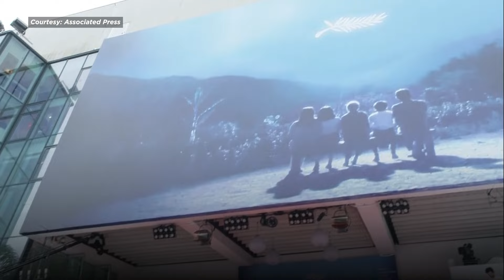Cannes 2024: Radhika Apte's 'Sister Midnight' & 6 Other Non-Bollywood Indian Films To Be Screened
This year at the 77th Cannes Film Festival, Indian representation is going to be big. Not in terms of Bollywood celebrities but in the cinema section. At least 7 Indian films will be screened this year, including 'All We Imagine As Light' by Payal Kapadia, Shyam Benegal's 'Manthan', Karan Kandhari's 'Sister Midnight' and Sandhya Suri's film 'Santosh', among others. Watch the video to know more about the shortlisted films.